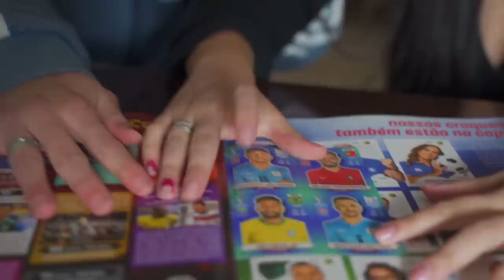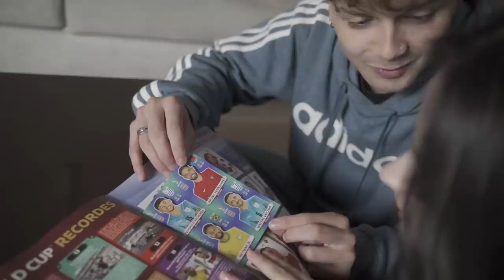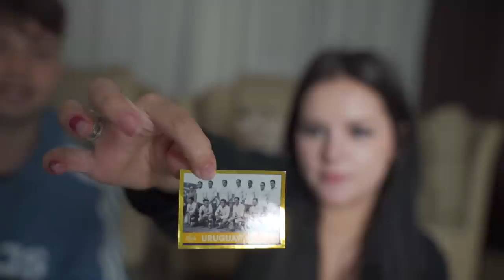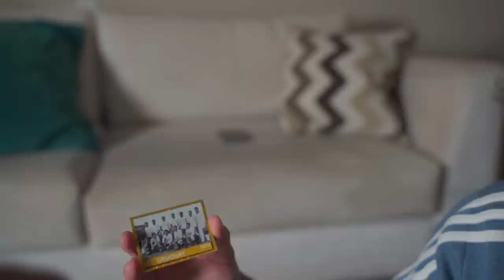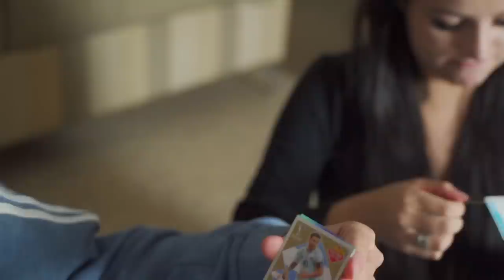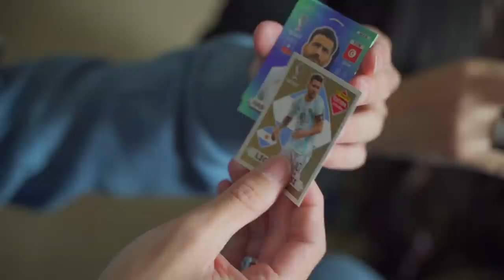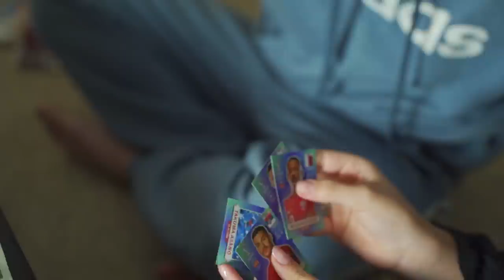COMPREI 1000 REAIS DE FIGURINHA DA COPA 2022 COM MINHA NAMORADA